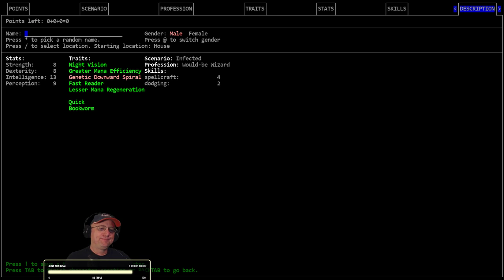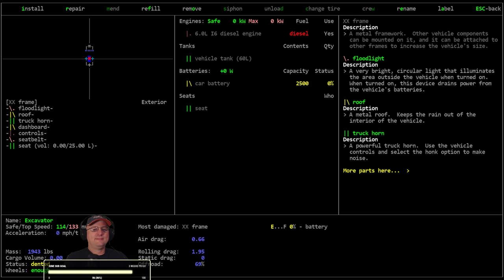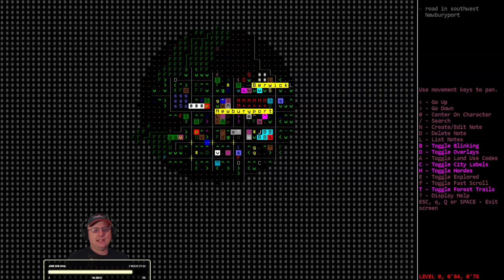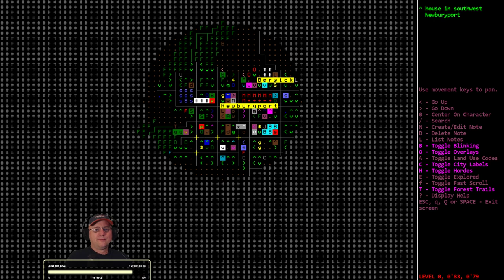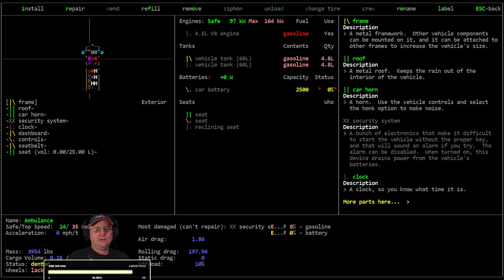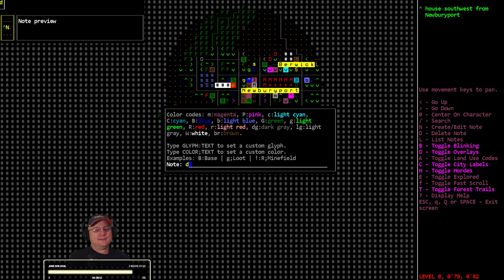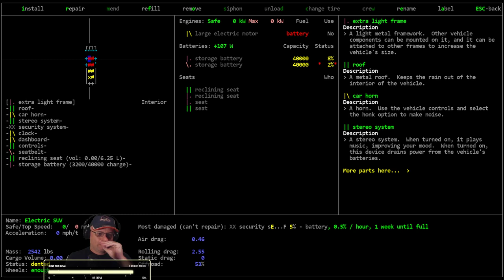Lets Play / Cataclysm DDA / Magic and Mutations / S01-E02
'Magic and Mutations' - Vormithrax plays an aspiring Wizard who turns to magic in the hopes of surviving the Cataclysm, his infected bite, and the Genetic Downward Spiral trait he is cursed with. Playing with the new Magiclysm Mod can Vorm survive, thrive and become a Grand Magus (master 4 different magic disciplines)?

Modlist:  Magiclysm Mod

World settings of note: Exp. Build #9112, City Size: 7, City Spacing: 3, Zombie Spawn Rate: 2.0, Item Spawn: 0.50, Monster Evolution: 2.0, Wanderspawn: True, Z-Levels= True, Graphic Tileset: MSX++Dead_People, Soundpack: 2ch Sounpack (for game sound effects), Music from Co.Ag Soundpack.